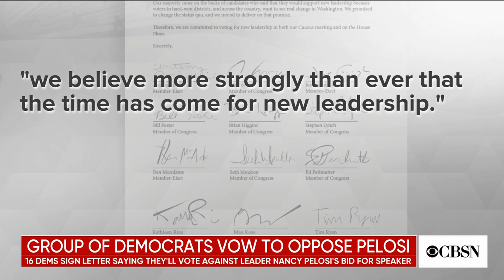Group of Democrats to vote against Pelosi's bid as House speaker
A group of 16 Democrats released a letter Monday declaring they would not support Nancy Pelosi's bid for House Speaker. She needs 218 votes, or just over half of the House, to get the position. CBS News political correspondent Ed O'Keefe reports.